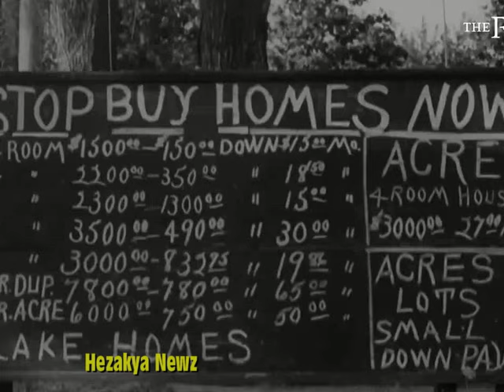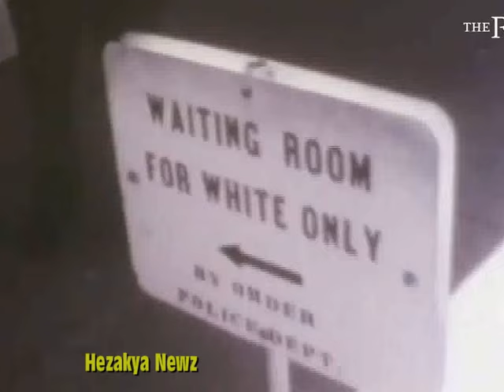2003 SPECIAL REPORT: "REPARATIONS FOR U.S SLAVERY"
Morley Safer reports on the growing debate over whether the U.S. government and corporations should pay reparations to African-Americans for their unpaid labor as slaves. Some say the government owes no such debt; others believe it totals trillions of dollars.